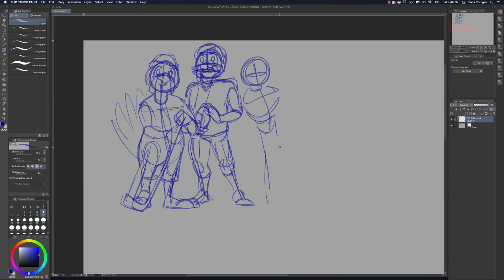FishHawk Turkey Trot 2021 - Sketches Draft 1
Outside of teaching and working on Fate Saga, I also work as a freelance graphic designer.  One of my clients is the FishHawk Turkey Trot, and I've designed their T-Shirts and other materials for the last few years.  With their permission, I've chronicled my progress for their T-shirt last year and this year.  Anyway, I hope you find this brief interlude interesting!